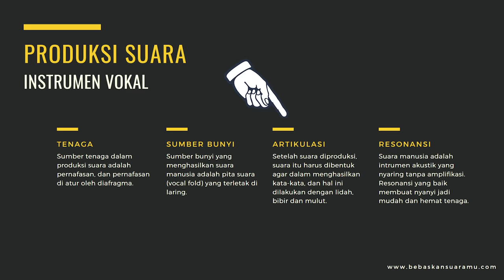Cara Nyanyi Lantang Tanpa Ngotot - Tutorial Resonansi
Setiap kali suara kita dianggap kurang lantang, selalu power yang jadi kambing hitam. Padahal, dalam teknik vokal ada faktor lain yang juga ngga kalah penting dalam menyanyi dengan lantang, yaitu resonansi.

Indra Aziz adalah vocal coach Indonesian Idol, The Voice Indonesia, X-Factor Indonesia, yang juga melatih penyanyi profesional Agnez Mo, Raisa, Afgan, hingga Ari Lasso. Buku belajar vokal gratis oleh Indra Aziz di